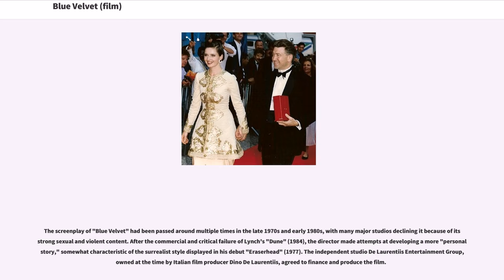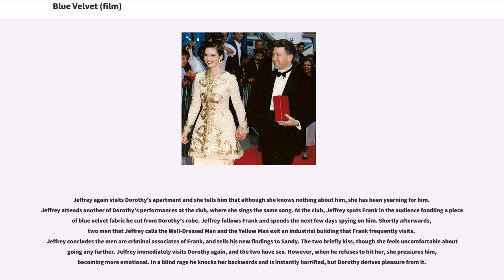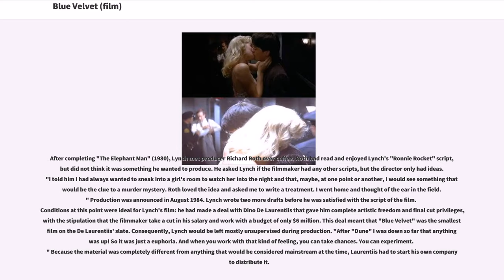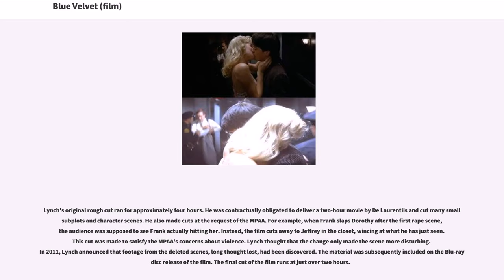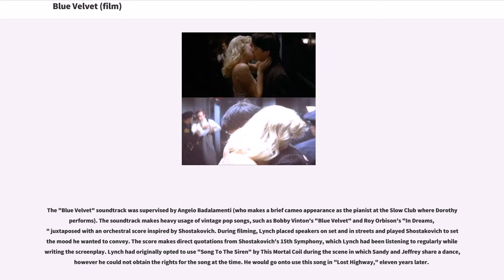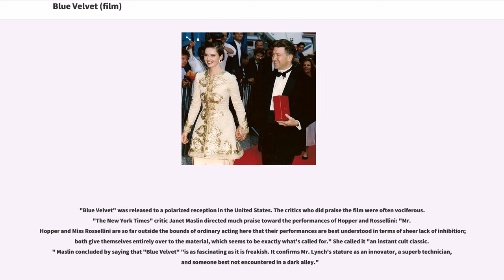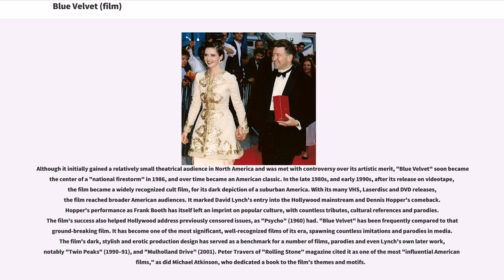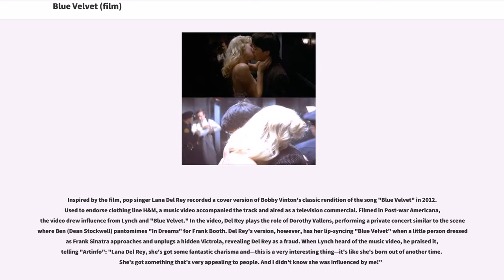Blue Velvet (film)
#1986 films
English-language films
1980s crime thriller films
1980s mystery films
American crime thriller films
American films
Films about violence against women
American independent films
American mystery films
BDSM in films

Blue Velvet is a 1986 American neo-noir mystery film, written and directed by David Lynch. Blending psychological horror with film noir, the film stars Kyle MacLachlan, Isabella Rossellini, Dennis Hopper and Laura Dern. The title is taken from Bobby Vinton's 1963 song of the same name.

The screenplay of "Blue Velvet" had been passed around multiple times in the late 1970s and early 1980s, with many major studios declining it because of its strong sexual and violent content. After the commercial and critical failure of Lynch's "Dune" (1984), the director made attempts at developing a more "personal story," somewhat characteristic of the surrealist style displayed in his debut "Eraserhead" (1977). The independent studio De Laurentiis Entertainment Group, owned at the time by Italian film producer Dino De Laurentiis, agreed to finance and produce the film.

"Blue Velvet" initially received a divided critical response, with many stating that its objectionable content served little artistic purpose. It nevertheless earned Lynch his second Academy Award nomination for Best Director and came to achieve cult status. As an example of a director casting against the norm, it was credited for re-launching Hopper's career and for providing Rossellini with a dramatic outlet beyond her previous work as a fashion model and a cosmetics spokeswoman.

In the years since, the film has generated significant academic attention for its thematic symbolism, and is now widely regarded as one of Lynch's major works and one of the greatest films of the 1980s. Publications including "Sight & Sound", "Time", "Entertainment Weekly" and "BBC Magazine" have r...